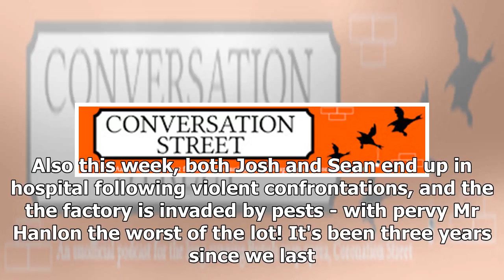Street Conversation Podcast episode 320